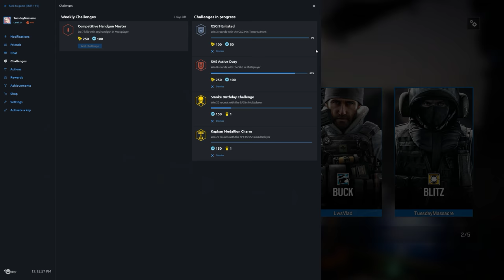Rainbow Six Siege + Part 884 + Border Terrorist Hunt Classic Hard + pcgaming crew